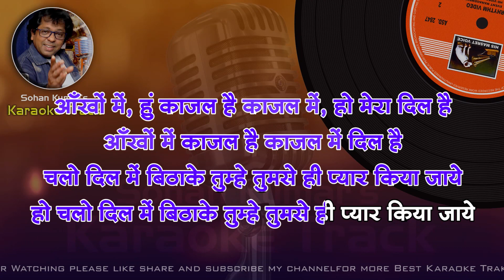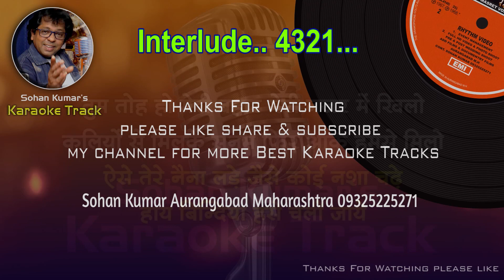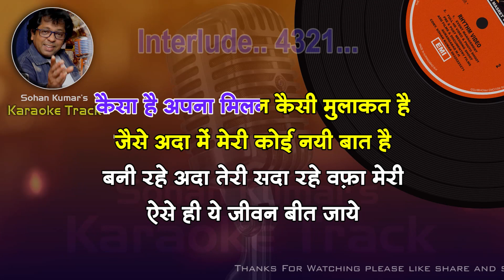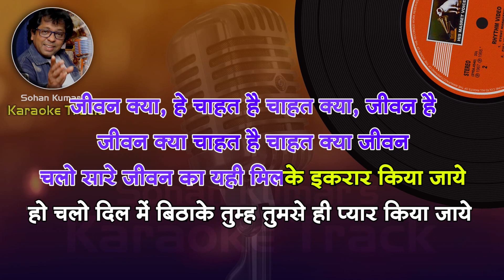Aankhon Mein Kajal Hai For FEMALE Karaoke Track With Hindi Lyrics | By Sohan Kumar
Aankhon Mein Kajal Hai For FEMALE Karaoke Track With Hindi Lyrics |
( Sadhna Sargam & Babul Supriyo )

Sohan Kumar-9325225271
Aankhon Me Kajal Hai - Karaoke With Scrolling Lyrics  हिंदी
Aankhon Me Kaajal Hai Karaoke For Male & Female